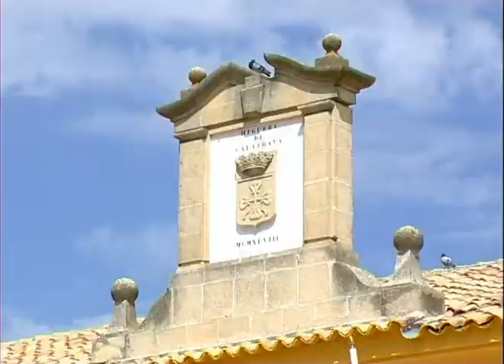006 09 Higuera de Calatrava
Noveno vídeo del sexto dvd de esta serie dedicada a Jaén y provincia, realizada en 2005 por Localia.

Higuera de Calatrava.

Rincones D Jaén en DVD. Jaén.

Año: 2005.

País: España.

Productora: Localia Jaén.

Género: Documental.